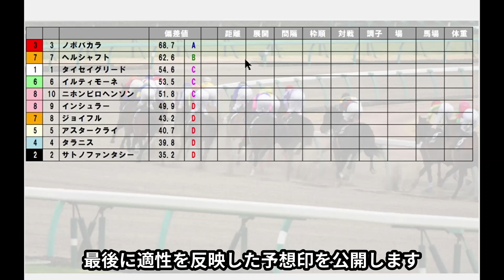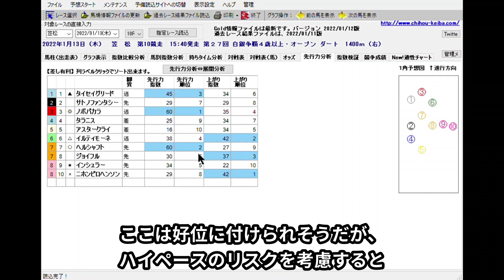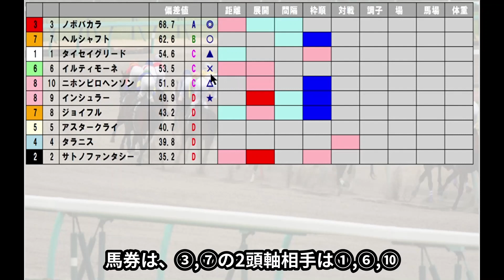1/13(木) 笠松競馬 10R 白銀争覇-最後に能力偏差値公開【地方競馬 指数グラフ・予想・攻略】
また、PCソフトは無料でお使いいただけますので